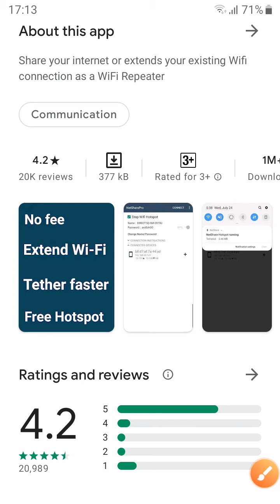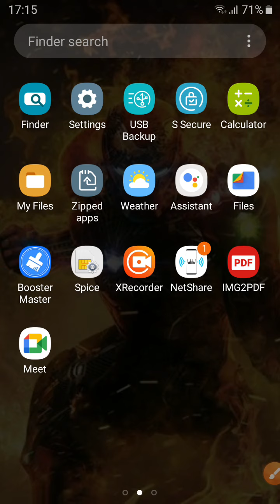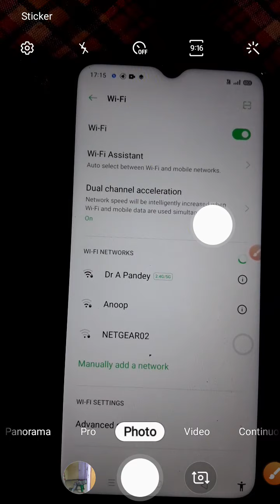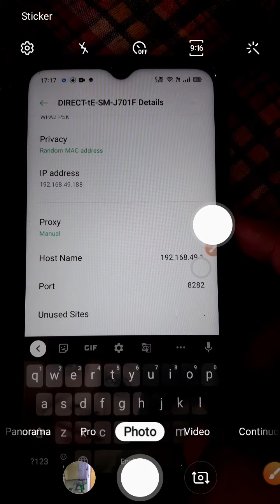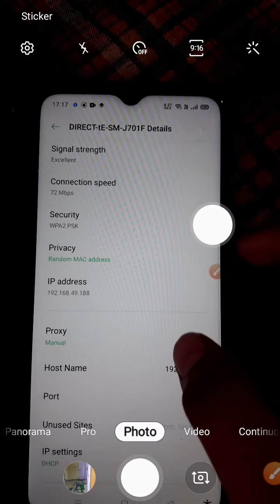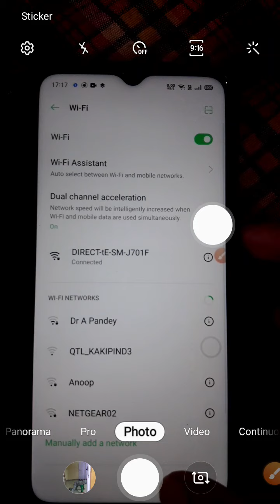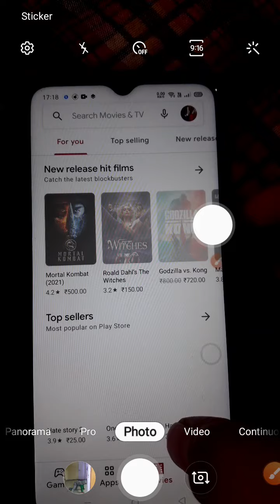How to turn on wifi hotspot without any root or wifi tethering feature in any mobile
We make videos on demand and take private online tutions in all subjects till class 8.

Please mention your demand in the comment section.